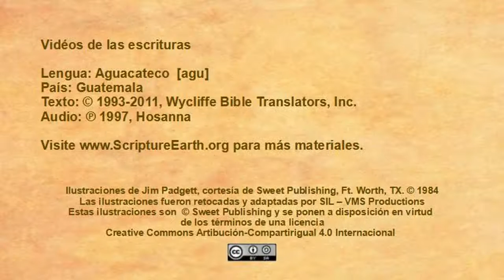Aguacateco - Luke 10:25-37 “The Good Samaritan” [agu]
Scripture Videos in Aguacateco of Guatemala. [agu]